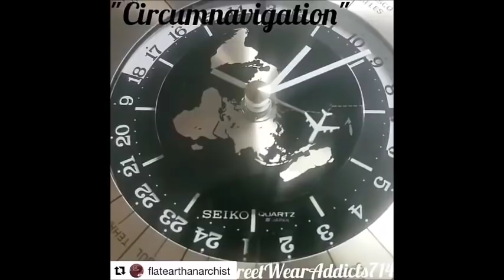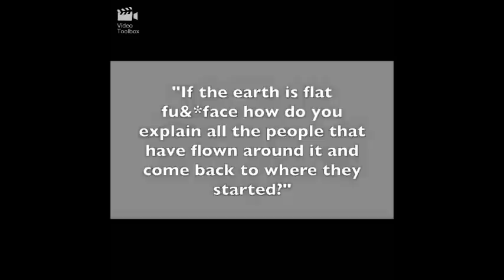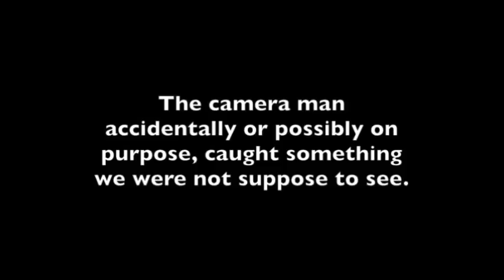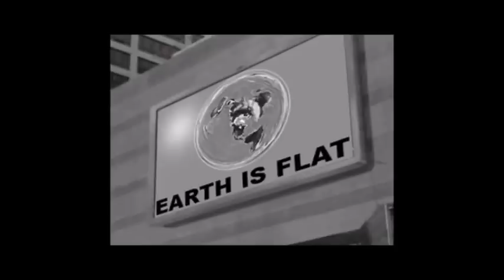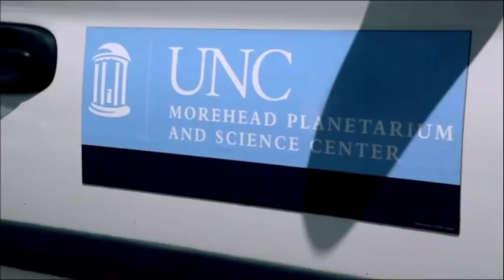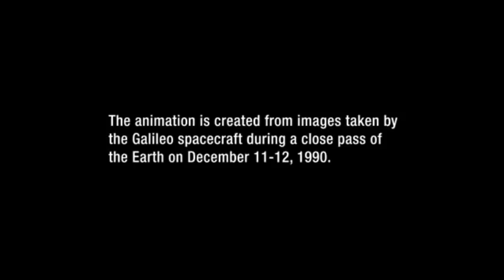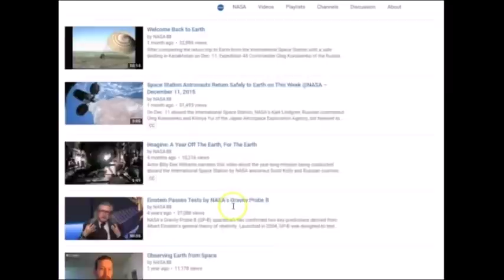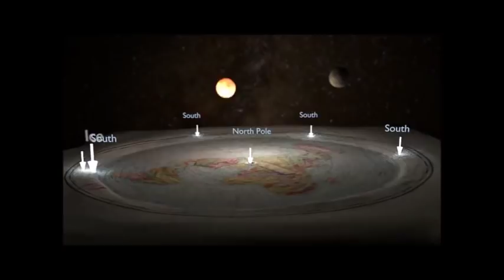Flat Earth Q&A Emails 96 Mark Sargent ✅